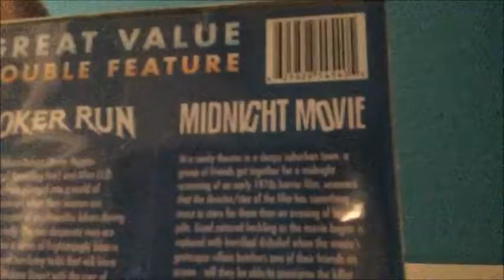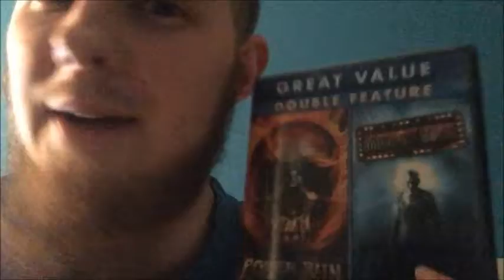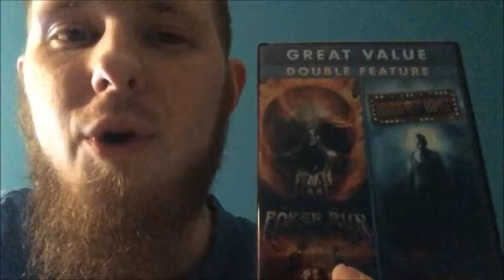Impromptu Review: Horror 2-Pack (Midnight Movie/Poker Run)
Here is an impromptu review of this high value 2 pack horror dvd!